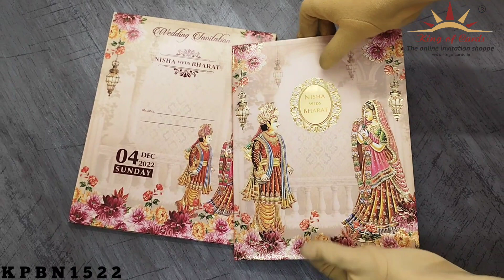Invitation Card - KPBN1522